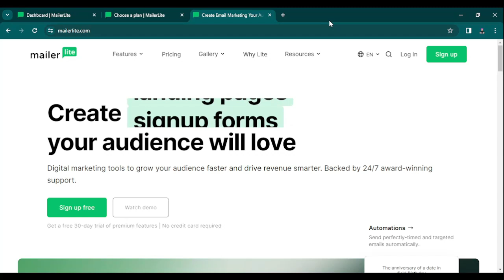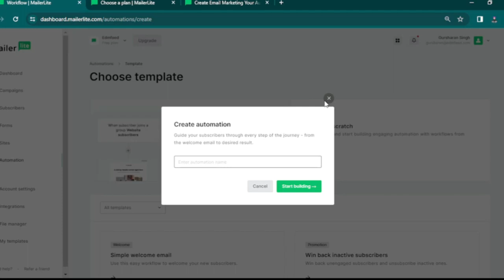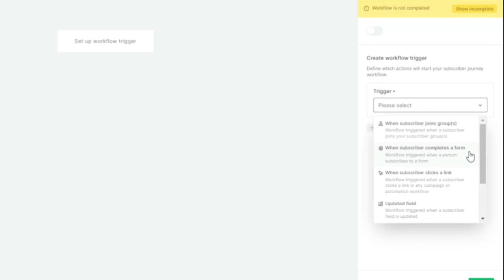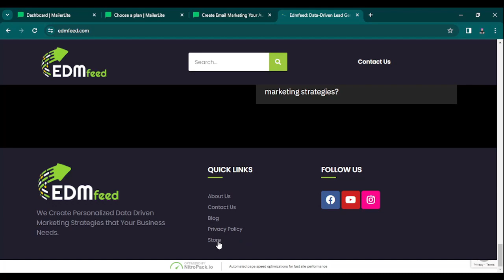Mailerlite Introduction video | Email marketing software for beginners!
In this video, Gursharan singh has explained the basis features and advantages of Mailerlite (email marketing software).